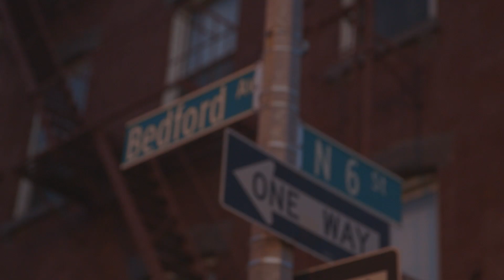CRWN XIX w/ Mac Miller Teaser